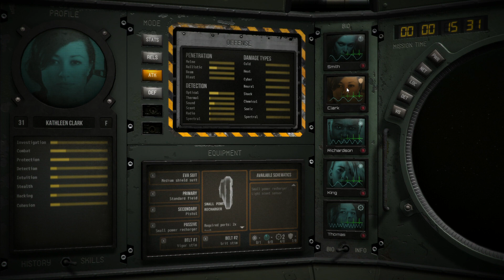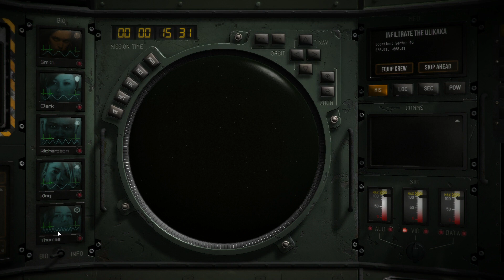Let's Play Deadnaut #004 - Deutsch German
Erinnert sehr stark an Duskers, mal schauen wo die Unterschiede sind.